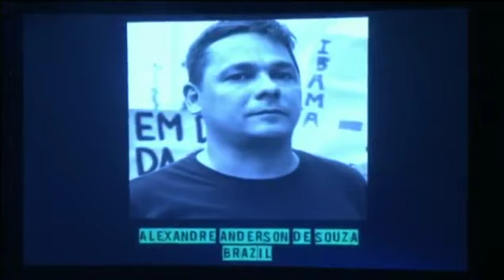Voices - Alexandre Anderson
Robert Sheehan presenting Alexandre Anderson, Brazilian Human Rights Defender, at Voices from the Front Line, 9 December 2012, from Vicar Street Theatre.